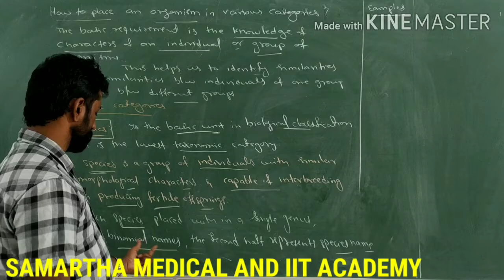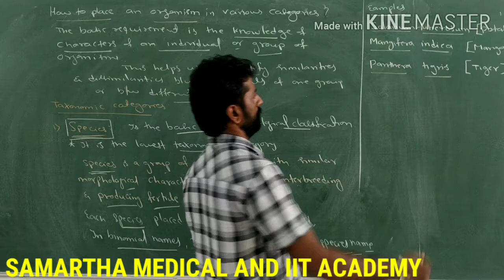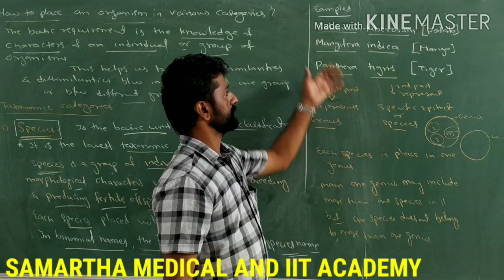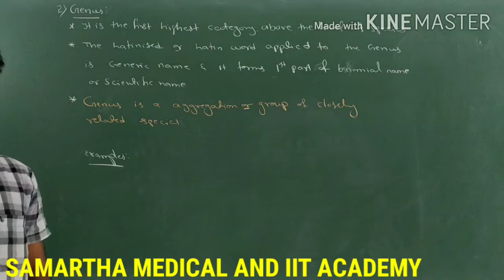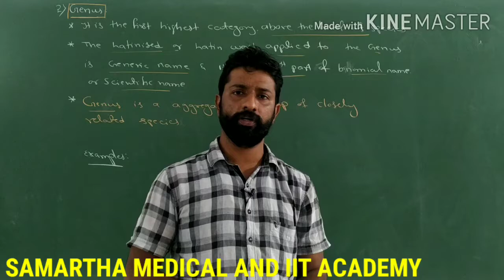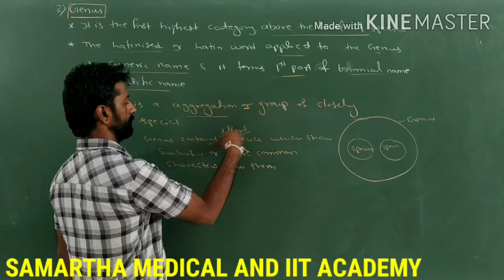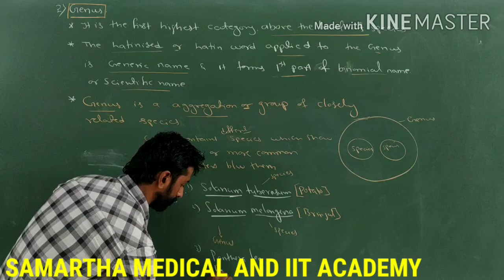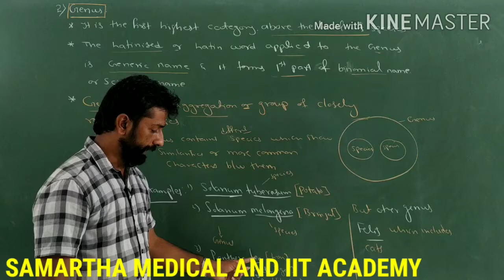The Living World PUC I, Part 10 , zoology NEET classes by PRADEEP SIR